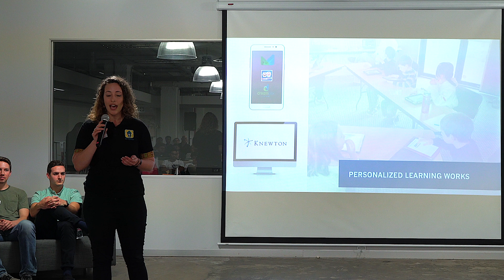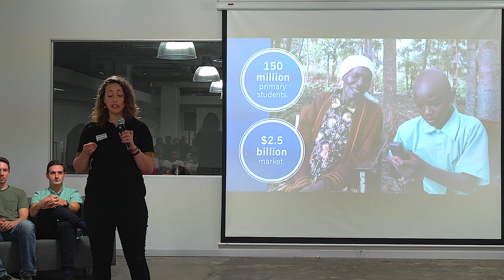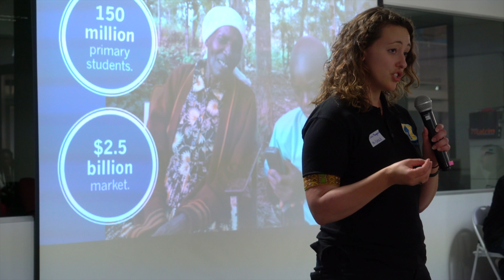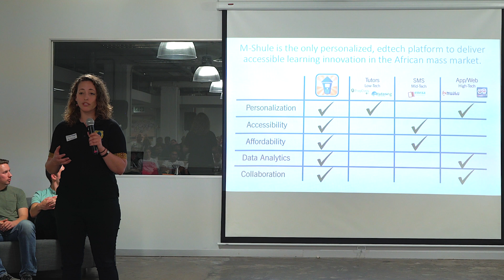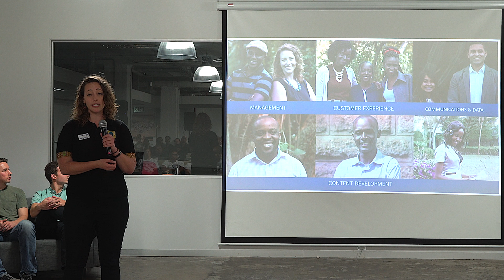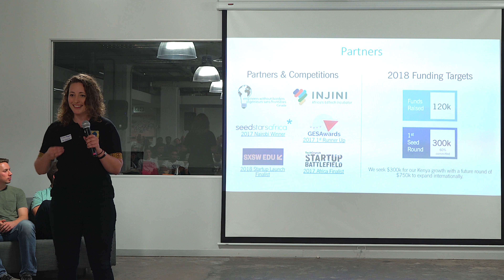Injini Demo Day May 2018 - M-Shule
On 3rd May 2018, Injini's first cohort of ed-tech start-ups pitched at GetSmarter's HQ in Cape Town. Here, Claire Mongeau presents M-Shule, Africa's personalised SMS learning platform.